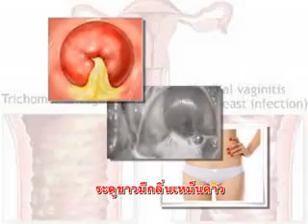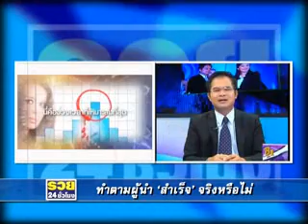รวย 24 ชม on 2 10 56 part2